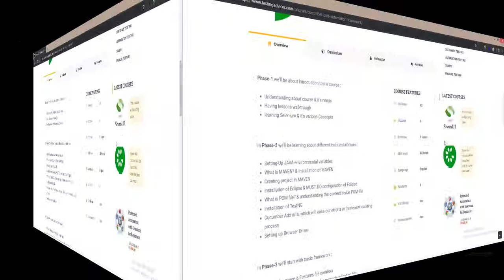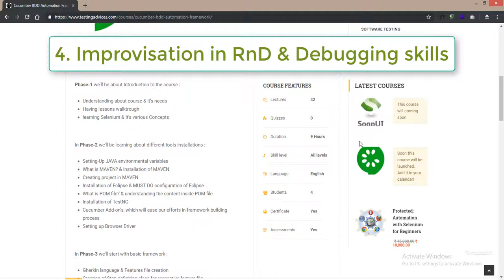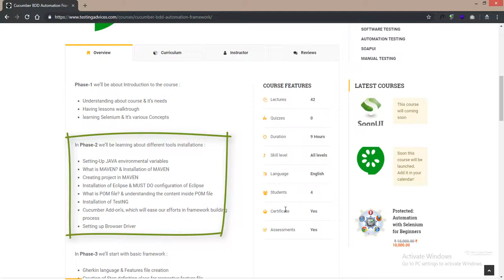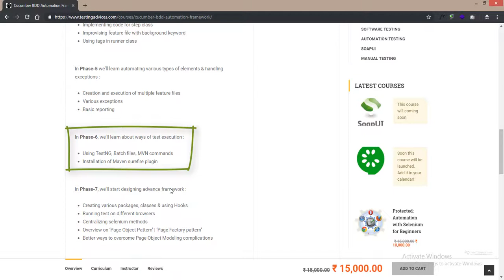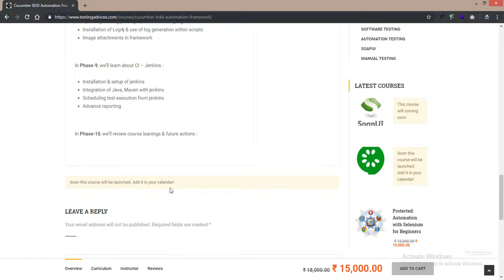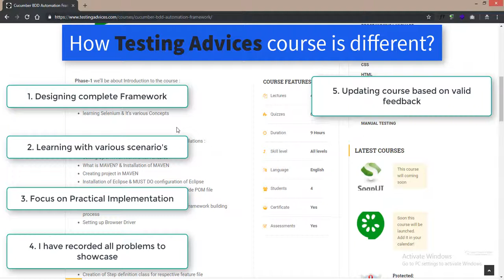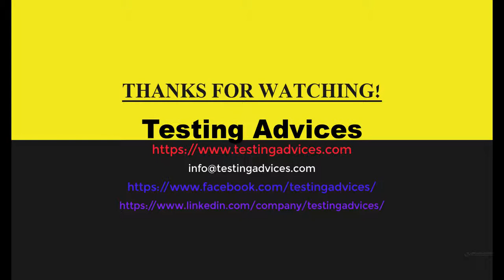RoadMap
1. Necessary points to be considered
2. Course Walkthrough
3. 8 points that differ this course from others